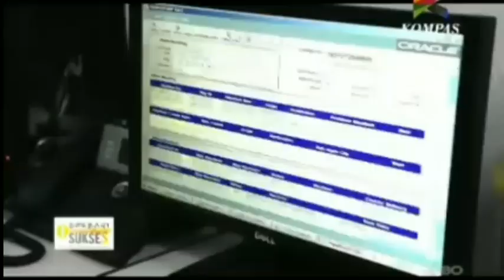Mualaf, Bos JNE Johari Zein Bertekad Membangun 99 Masjid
Bos PT JNE Johari Zein, merupakan sosok pengusaha muslim yang inspiratif. Johari Zein mualaf pada 1982. Ketika Johari berdoa di Masjidil Haram saat melaksanakan umrah tahun 2009, ia memohon kepada Allah agar diizinkan mendirikan masjid.

Johari Zein mengaku mendapatkan jawaban melalui mimpi yang kira-kira berbunyi: “Jangankan satu, 99 masjid pun diizinkan”.